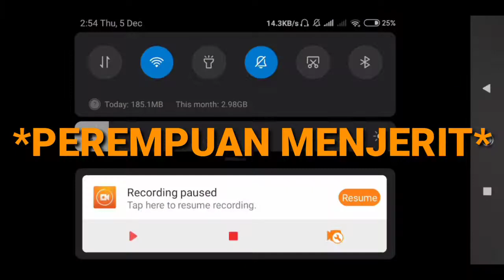MINIGAMES WITH THE GANG! | Minecraft Server (feat. BlazingDude, SolarGaming, Bylz)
SolarGaming : takde :v

Bio :
Hai! Nama saya Muhammad Isma Daniel atau lebih dikenali sebagai Danny Dahsyat. Saya berumur 14 tahun (2019) dan juga tinggal di Kelantan. Saya buat bermacam-macam video gaming seperti Minecraft, Mobile Legend, PUBG, dan banyak lagi! Saya juga berazam untuk menjadi YouTuber kanak-kanak terbaik di dunia. insha'Allah dengan usaha yang kuat, saya akan berjaya.

Editing Software :
Kinemaster Pro

MCPE Gamertag :
YTDannyDahsyat